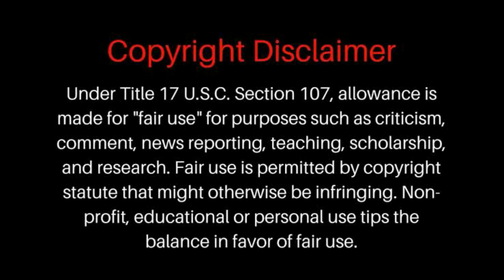అ పొలంలో దెయ్యం ఉంది Part-2| Telugu Horror Stories|Based on true Stories|Horror Stories in Telugu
Story Line -👇👇👇👇👇👇👇👇👇👇

There is a road on the outskirts of a village where two people were killed in an accident on the road and a girl was found dead.
The villagers say it will appear in time but do you know what a person in that village did Watch the video for the full story

Title Name :-Most Haunted Field Horror Story
Story By :- Chandana. R
Narrated :-Naveen Kumar Patil
Editing :- Naveen Kumar Patil
Story Base Line Creative :- Chandana.R
Label :- RRR HORROR STORIES

All the characters, incidents, names, and situations used in this story are fictitious. The resemblance to any person living or dead is purely Coincidental. The following video contains some horror elements, and suitable for a mature audience (18+)

NOTE :-

THIS STORY IS COPYRIGHTED 2022 ©️©️©️

Don't Forget These Steps :-